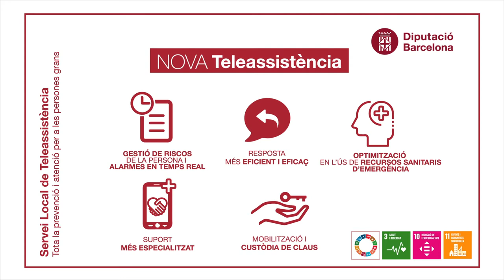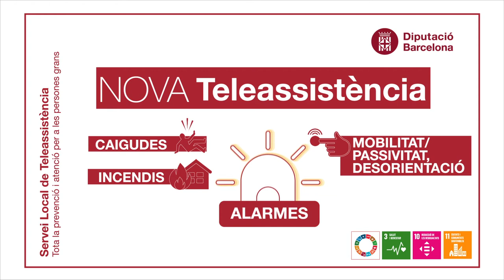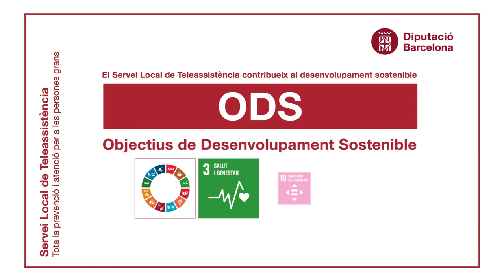Servei Local de Teleassistència: Tot l'acompanyament al teu abast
La teleassistència és un servei que permet comunicar-te les 24 hores del dia i els 365 dies de l’any amb professionals que estan preparats per oferir-te l’ajuda necessària a l’instant i en qualsevol moment.
Tindràs més autonomia, més seguretat a la llar i la teva família gaudirà d’una major tranquil·litat.